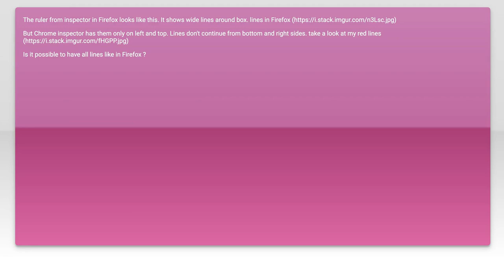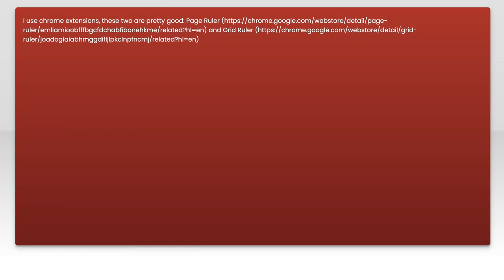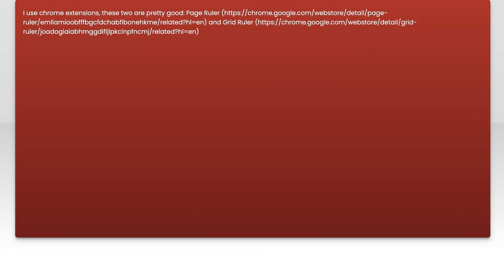How to show full ruler lines in the Chrome inspector?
html: How to show full ruler lines in the Chrome inspector?

Related to: html, google-chrome, google-chrome-devtools